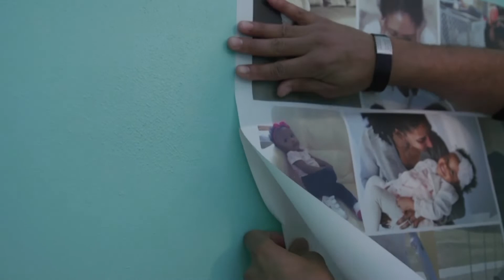WeMontage Installation Instructions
Sped up installation video